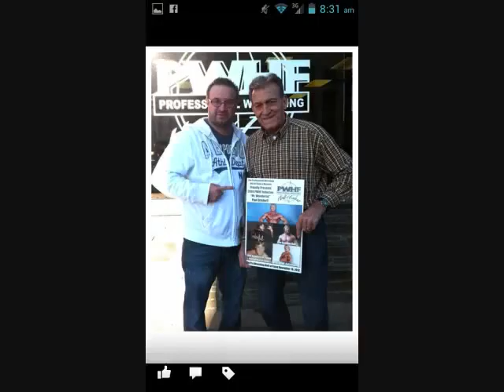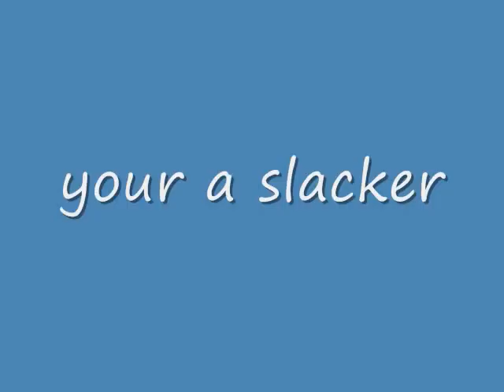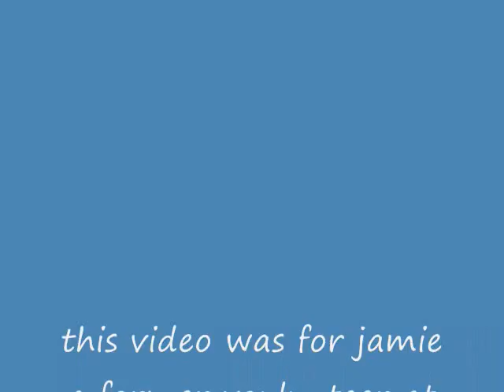jamie char bone au